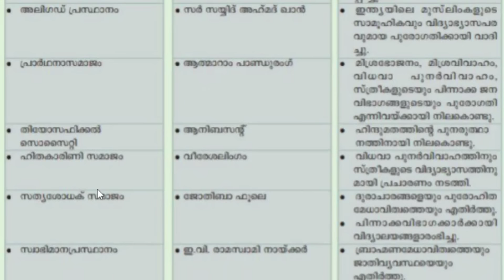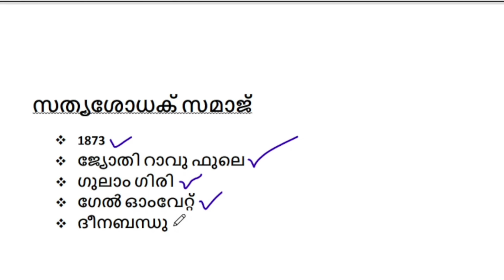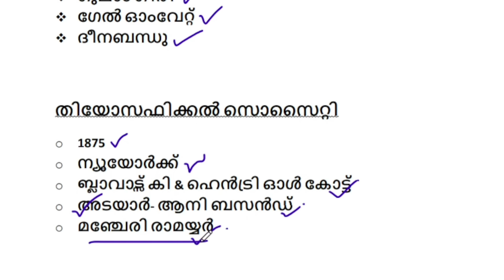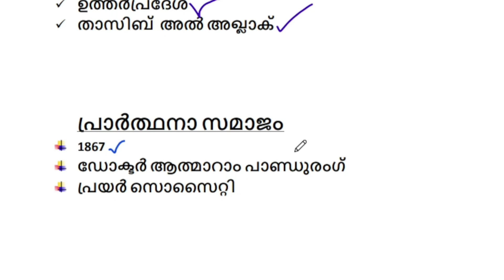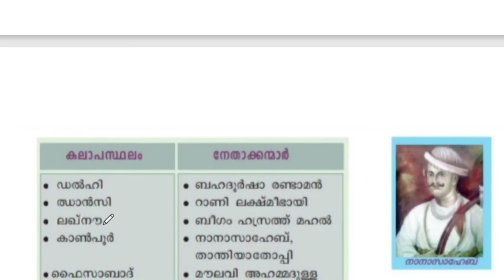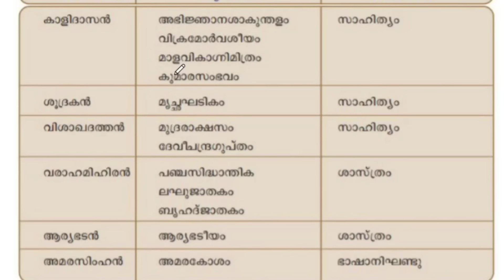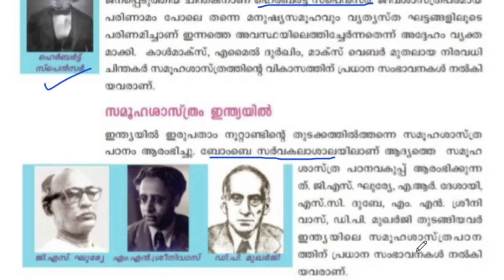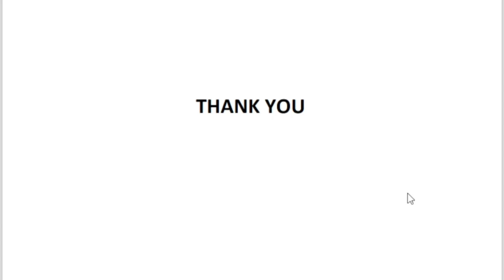LGS കഴിഞ്ഞ ഘട്ടങ്ങളിലെ പിഴവ് നികത്തി പഠിക്കാം|LGS QUESTIONS WITH RELATED FACTS|PSC TIPS AND TRICKS